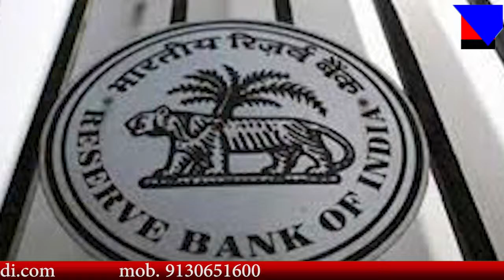MNS NEWS LIVE IN HINDI SBI में शुरू होगी नयी सर्विस, ग्राहकों को होगा सीधा फायदा